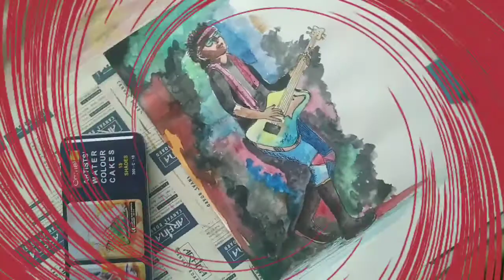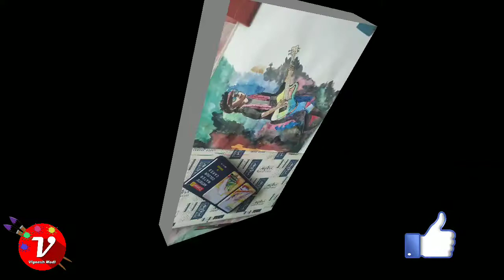How to draw Book Cover Design in Water Colours / Modi Art / Pop Art Painting.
NCS